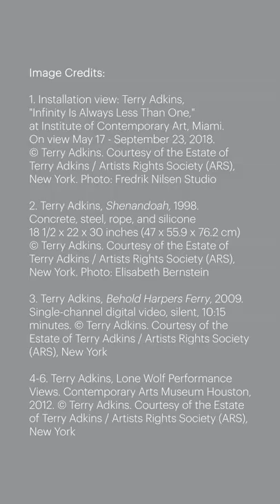Charles Gaines on Terry Adkins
Coinciding with Lévy Gorvy's solo presentation of Terry Adkins at FOG Design+Art 2020, Charles Gaines sat down with us to discuss the multidisciplinary artist's comparison to jazz and its sense of improvisation, repetition, and collaboration.

Video: Gary Yeh